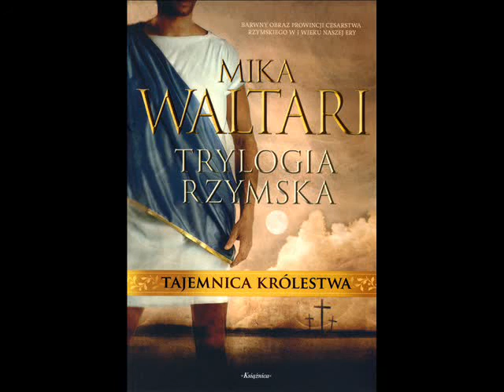1. Słuchowiska chrześcijańskie | Tajemnica królestwa (Mika Waltari).